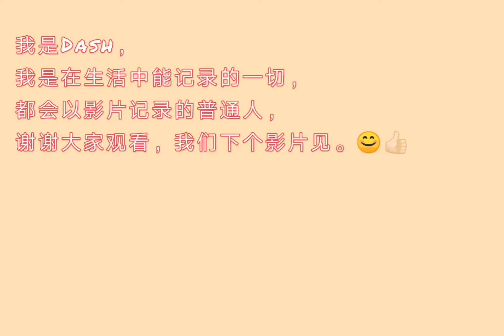What To Bring During Quarantine 《隔离时需带什么用品》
以上视频是我个人觉得当隔离时，
该带的日常用品，
大家可以参考哦。
我是Dash，
我是在生活中能记录的一切，
都会以影片记录的普通人，
谢谢大家观看，我们下个影片见。😊👍🏻